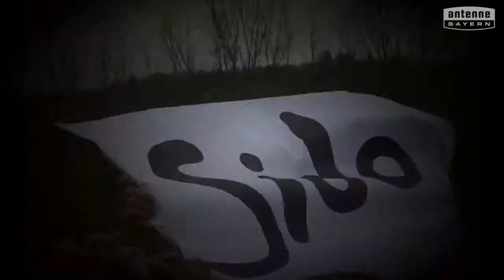Parzival-Mittelschule Amorbach will das ANTENNE BAYERN Pausenhofkonzert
Votet für: Parzival-Mittelschule Amorbach! ANTENNE BAYERN bringt die Stars auf unseren Pausenhof. Holt das ANTENNE BAYERN Pausenhofkonzert an unsere Schule und votet jetzt